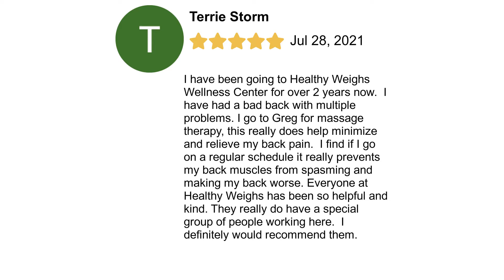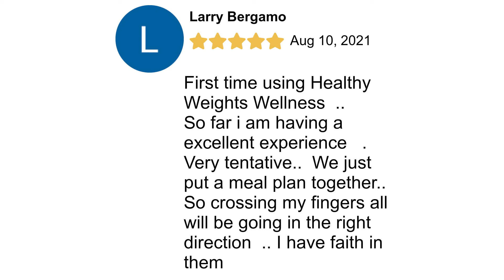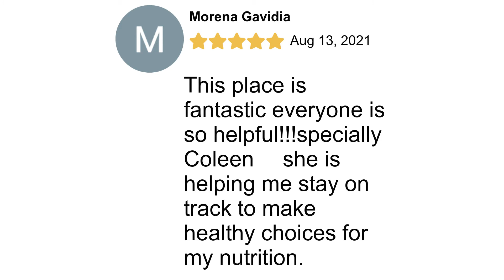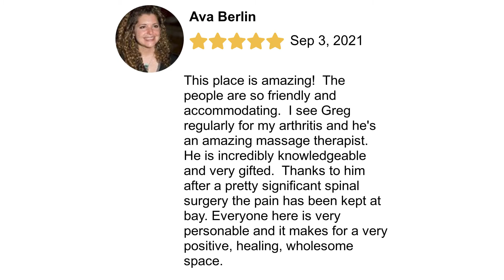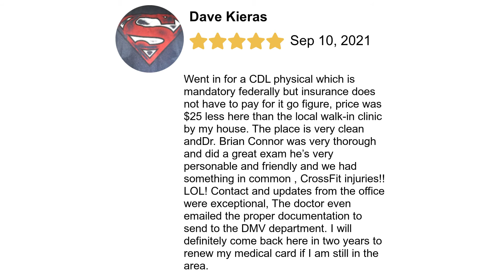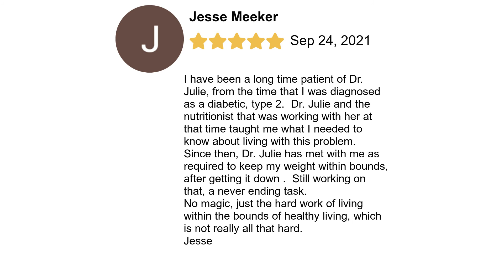Customer Testimonial Video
I am Dr. Julie Conner, founder of Healthy Weighs Wellness Center. I am a Registered Dietitian,
Certified Dietitian/Nutritionist and Board Certified Functional Medicine Practitioner. I am also
Board Certified in Holistic Nutrition. Healthy Weighs is a family business. My son, Dr. Brian
Conner is our Medical Director. He is also a Certified Dietitian-Nutritionist, Chiropractic
Physician and Board Certified Functional Medicine Practitioner. My other son, Billy Conner, is
one of our office managers. The rest of our integrative team has been with us for many years and
will make you feel like you are part of our Healthy Weighs family. From the minute you walk in
our door and are greeted by our wonderful staff, you will feel like you are home in our spotless
facility.
Dr. Julie Conner, RD, CD-N, MPH, BCHN, IFMCP, PhD
Registered Dietitian
CT Certified Dietitian-Nutritionist
Board Certified Holistic Nutritionist
Board Certified IFM Functional Medicine Practitioner
Certified Health Coach

Dr. Brian P. Conner, DC, CNS, CDN, IFMCP
Medical Director
Chiropractic Physician
Certified Nutrition Specialist
Certified Dietitian-Nutritionist
Board Certified Functional Medicine Physician (IFM)
NRCME DOT/CDL Physical Certified Medical Examiner
Certified Kinesio Taping Practitioner (CKTP)
Certified Active Release Technique (ART)
Certified in Meridian Autonomic Testing (MAT)
Certified in Myofascial Trigger Point Dry Needling
Adjunct Professor University of Bridgeport
Check out Healthy Weighs Wellness Center where our amazing team of practitioners can help
you achieve your health and wellness goals!